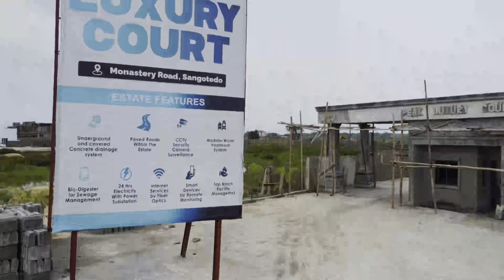Lagos Nigeria: Peak Luxury Court || Land Sales Closing Soon || Shoprite Sangotedo Ajah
🎥 "Welcome to 'LavishLand Lagos': Your Gateway to Urban Opulence! 🌆💎"

Hey Lagos fam, get ready to experience the epitome of luxury living right here in Sangotedo, behind Shoprite—the heart of vibrant Lagos! 🌟 Ever dreamt of crafting your dream abode in a prime location? Now's your chance! We present to you 'Peak Luxury Court'—where dreams meet reality! 🏡✨

Picture this: a canvas of ready-to-build land, perfectly situated in the heart of convenience, mere moments away from Shoprite. 🛒💫 An investment that's not just about owning land but owning a legacy! Act fast, because land sales in this prestigious estate will be closing its doors by October 1, 2023. 🗓️🚪

Imagine waking up to the bustling cityscape and retiring to your oasis of tranquility—right in your own backyard! 🌳🏙️ With 'Peak Luxury Court', every detail screams opulence. From meticulously designed plots to a strategic location that fuses modernity with traditional charm—this is where your story of success begins. 📜💼

Let's talk about convenience - from world-class schools to top-notch healthcare facilities, it's all within arm's reach. 🏫🏥 And the buzzing retail hub of Shoprite nearby? Retail therapy just got a whole lot closer! 🛍️💳

So, why wait? Secure your slice of Lagos luxury before it's too late! 💰🏃‍♂️

For purchase

Contact Korrect Homes

Peak luxury court update

peak luxury court sangotedo

land for sale in lagos

Sangotedo shoprite

Efficacy construction

Land for sale at sangotedo ajah lekki lagos

land for sale at sangotedo ajah lekki lagos nigeria

Land for sale in lagos nigeria

land for sale in lekki

Land for sale in epe lagos

land for sale in epe